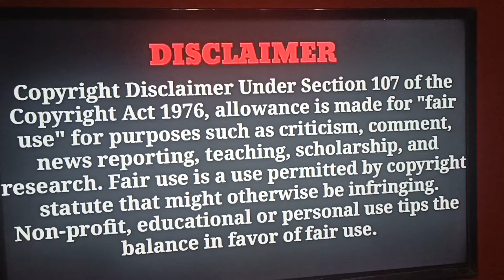RRR dosthi song to Tom and Jerry 😍